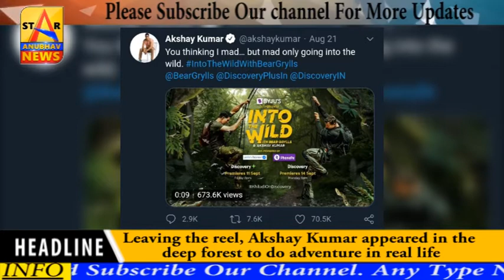After Reel, Mr. Khiladi (Akshay Kumar)appeared in the deep forest to do stunts in real life again.